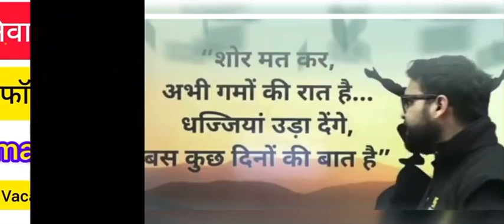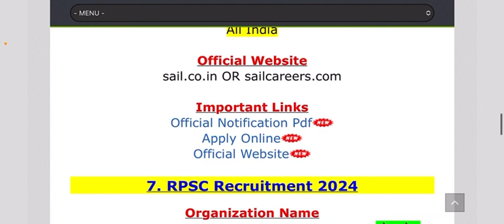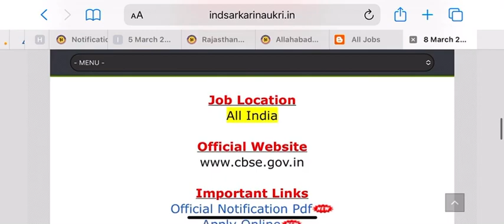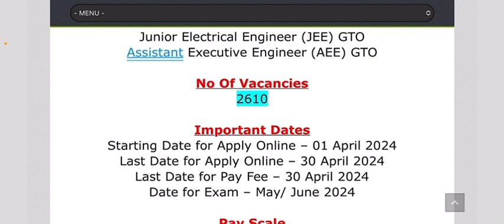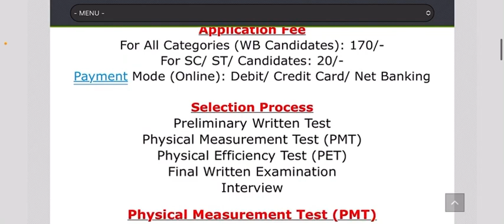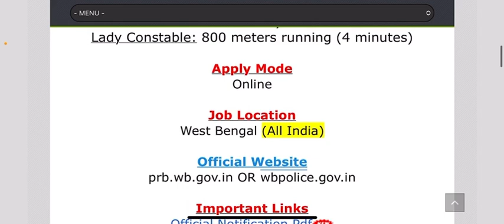Today government job | New govt job vacancy 2024 | Vacancy 2024 government job ,offline Vacancy 2024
Topic covered %%%%%%

Army canteen bharti 2024